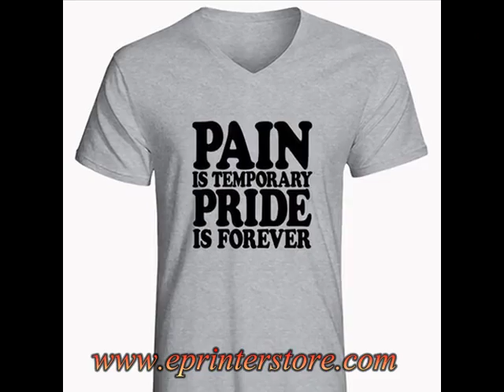Hot selling A3 WER E2000T direct t shirt printing machine, a3 DTG printer Printing Sample Show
About Us: Set up in 2009, WER has become one of the most reliable manufacturers of digital products in China. At present, WER concentrates to develop, manufacture and market digital printing facilities . WER products have been exported to more than 50 countries and regions all over the world since found.